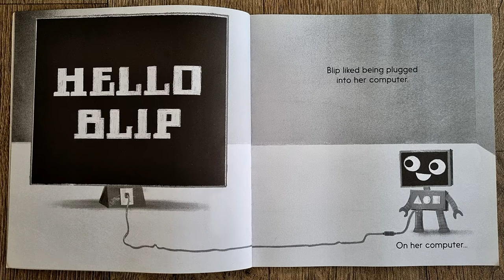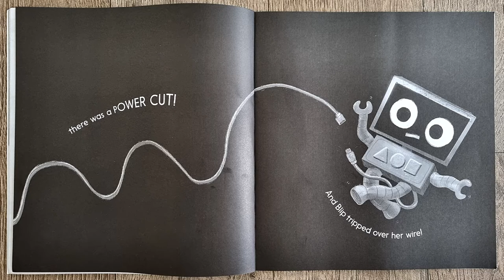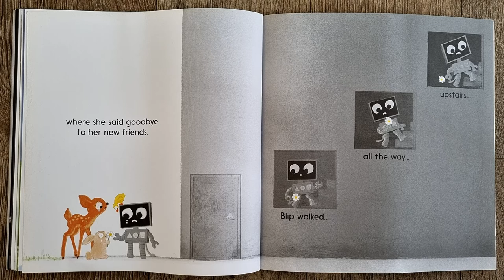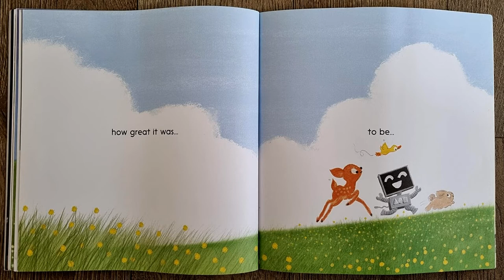UNPLUGGED 🤖 Steve Anthony | Read aloud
UNPLUGGED 🤖 Steve Anthony | Read by Miss Ellis

For your own copy of 'Unplugged' please click on this

Unplugged is a great picture book by Steve Anthony, read aloud by Miss Ellis.

BLIP spends all day plugged into her computer, playing games and having fun.
But when there is a power cut, Blip discovers the joy of being UNPLUGGED.